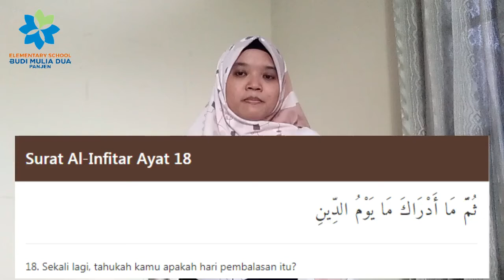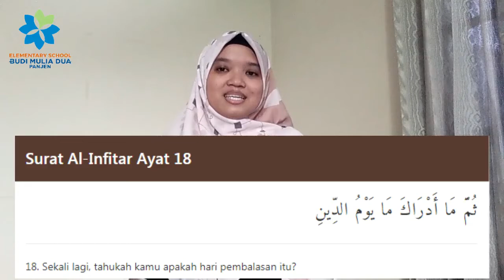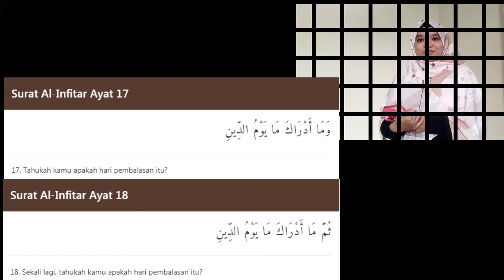MUROJA'AH AL-INFITHAAR AYAT 17-18 | RELIGION ACTIVITY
Religion Activity bersama Ms. Uut